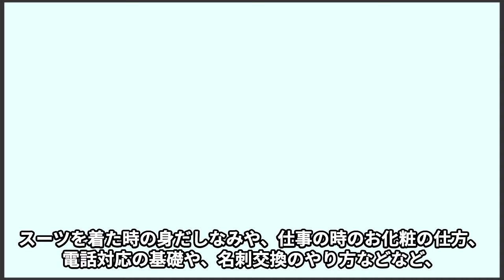藤澤五月が“裏切り者”と呼ばれる原因…“社会人デビュー”の内容に言葉を失う…「ロコ・ソラーレ」に所属するカーリング選手と市川美余との因縁に驚きを隠せない…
平昌オリンピック・カーリング日本代表の藤澤五月選手。

とても美人だとネット上で話題になっています。

藤澤五月選手に限らず、

カーリングの代表選手ってとても可愛いと評判です。

キレイといった方がいいのかもしれません。

今回は藤澤五月選手が“裏切り者”と呼ばれる原因や

“社会人デビュー”の内容、

市川美余との因縁